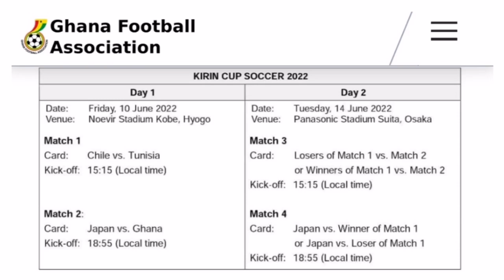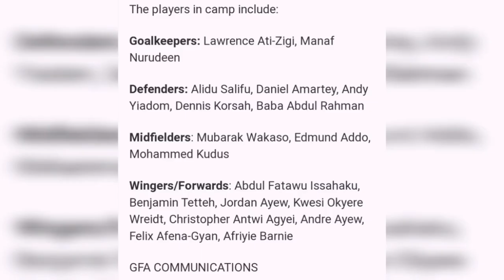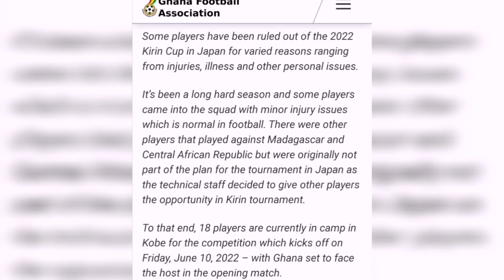18 Players In Black Stars Camp Ahead Of Kirin Cup- Dennis Odoi & Four Other Players Hit Covid-19